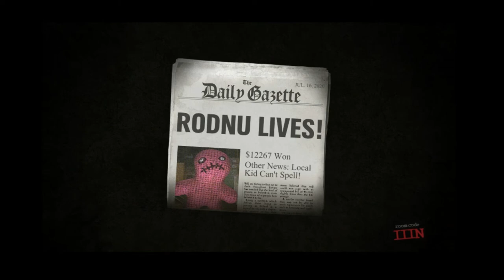FE Plays Trivia Murder Party (Jackbox): "Kat is my only friend"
ft. Brian, Rodney, Jacob Who Plays ORGs, Buffy, Kat and KC

Kat gets tricked, much to Buffy's chagrin. KC becomes TommyHampered. Buffy gets very mad that the final question, which is about wine, does not automatically decide a winner.